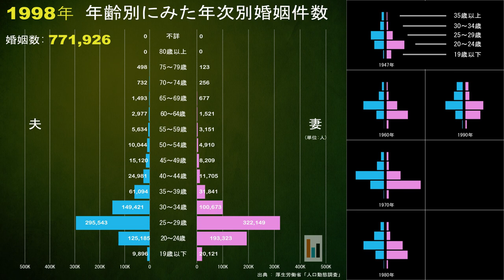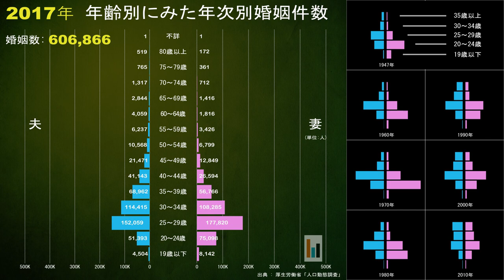【1947年〜2017年】年齢別にみた年次別婚姻件数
1970年の国の統計(厚生労働省-人口動態統計の調査票)では、1年間の婚姻数が103万件であった。それに対し、公開されている最新の2019年の統計では58万件に減少し、半世紀も経過せずに56％にまで件数が減少している。

出典 : 厚生労働省「人口動態調査」